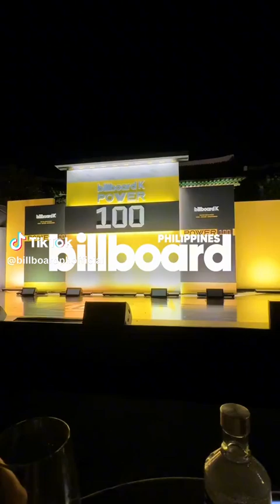SB19 PERFORMS GENTO AT BILLBOARD K POWER 100 video by billboardph tikrok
SB19 PERFORMS GENTO AT BILLBOARD K POWER 100